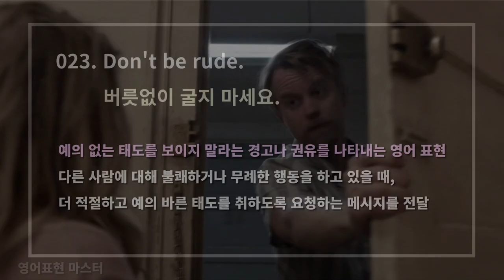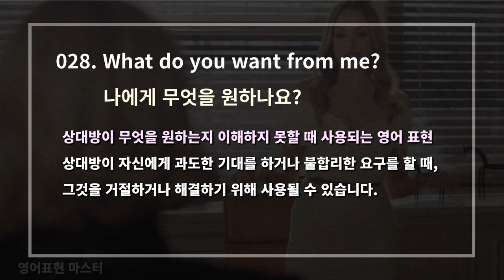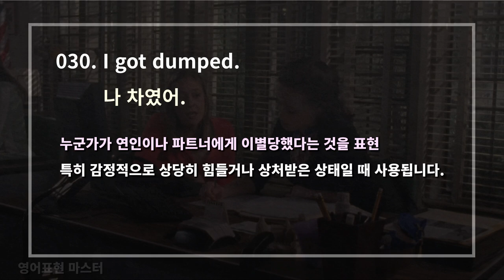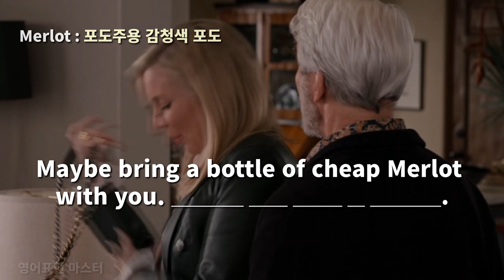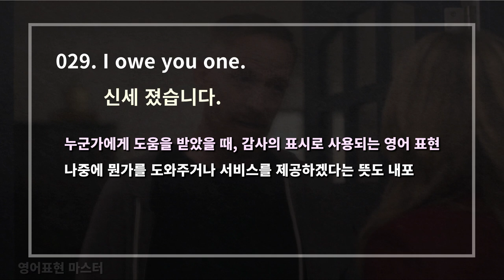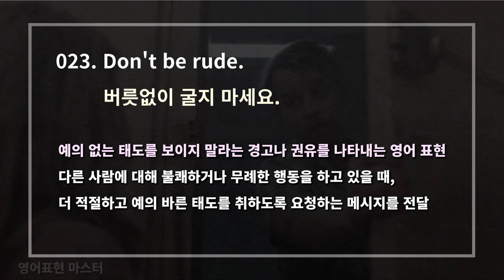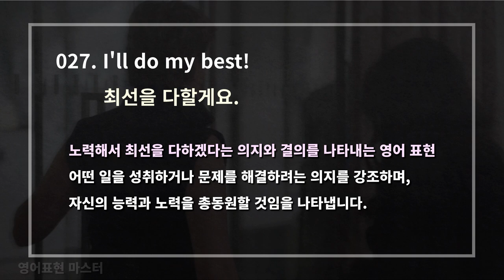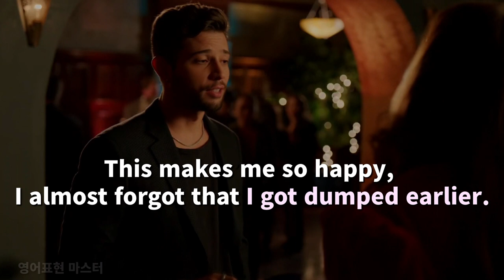반드시 알아야 하는 미드영어 필수표현 3편 (10가지 표현 54장면)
반드시 알아야 하는 미드영어 필수표현  3편입니다.
원어민이 자주 사용하며 영어 회화에서 활용할 수 있는 표현들입니다.
초보분들은 반드시 암기하여 활용하세요.

00:03 You can count on me.
01:39 It's too good to be true.
03:20 Don't be rude.
04:50 Get it over with.
06:32 That's not how it works.
08:08 Do you have plans?
09:40 I will do my best.
11:26 What do you want from me?
13:26 I owe you one.
15:08 I got dumped.